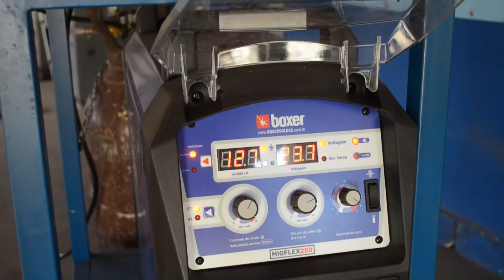Por que Não Pensei Nisso Antes?